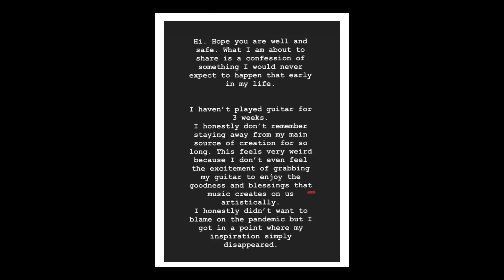The MATEUS ASATO Interview - Today’s Favorite Guitar Hero Returns!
Mateus Asato is a guitarist from Campo Grande, Brazil, who now resides in Los Angeles. He rose to fame through by posting videos of himself playing guitar on Instagram, and has since amassed over one million followers. He has toured with several pop stars as a guitarist. He also has his own signature guitar with Suhr Guitars.

🎂 Rick’s 60th Birthday Sale: Get all educational products I have created in ONE bundle for just $99.99 ⇢

Special Thanks to My Supporters:
Catherine Sundvall
Clark Griswold
Ryan Twigg
LAWRENCE WANG
Martin Small
Kevin Wu
Robert Zapolis
Jeremy Kreamer
Sean Munding
Nat Linville
Bobby Alcott
Peter Glen
Robert Marqusee
James Hurster
John Nieradka
Grey Tarkenton
Joe Armstrong
Brian Smith
Robert Hickerty
comboy
Peter DeVault
Phil Mingin
Tal Harber
Rick Taylor
Bill Miller
Gabriel Karaffa
Brett Bottomley
Frederick Humphrey
Nathan Hanna
Stephen Dahl
Scott McCroskey
Dave Ling
Rick Walker
Jason Lowman
Jake Stringer
steven crawford
Piush Dahal
Jim Sanger
Brian Lawson
Eddie Khoriaty
Vinny Piana
J.I. Abbot
Kyle Dandurand
Michael Krugman
Vinicius Almeida
Lars Nielsen
Kyle Duvall
Alex Zuzin
tom gilberts
Paul Noonan
Scott Thompson
Kaeordic Industries LLC
Duane Blake
Kai Ellis
Zack Kirkorian
Joe Ansaldi
 Pzz
Marc Alan
Rob Kline
Calvin Wells
David Trapani
Will Elrics
Debbie Valle
JP Rosato
Orion Letizi
Mike Voloshen
Peter Pillitteri
Jeremy Hickerson
Travis Ahrenholtz